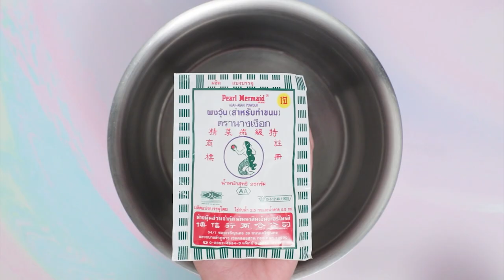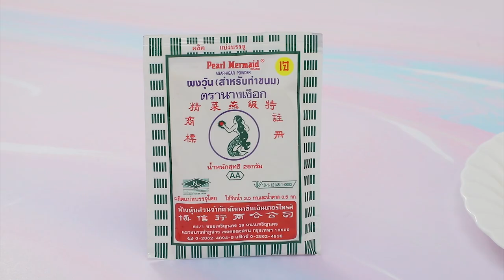วุ้นพายบัวลอยไข่เค็ม ทำง่ายๆ สไตล์ อ.ยิ่งศักดิ์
วุ้นพายบัวลอยไข่เค็ม (ผลิตภัณฑ์: ผงวุ้น ตรานางเงือก)

สิ่งที่ต้องเตรียม (แป้งพาย)
พิมพ์พาย ขนาด 9x3 นิ้ว (ทาเนยขาว)
สิ่งที่ต้องเตรียม(วุ้นบัวลอย)
แป้งข้าวโพด 1 ช้อนโต๊ะ ละลายน้ำ    1  ช้อนโต๊ะ
บัวลอยเผือกต้มสุก  200 กรัม
วุ้นใส สำหรับเคลือบ
ไข่แดงเค็มนึ่งสุก สำหรับตกแต่งและรับประทานคู่
แผ่นทองคำเปลวและกลีบดอกไม้ สำหรับตกแต่ง
สิ่งที่ต้องเตรียม (สำหรับวุ้นใส)

วิธีทำ (แป้งพาย)
1. ใส่แป้งสาลีอเนกประสงค์ลงในภาชนะ ตามด้วยผงฟู เกลือป่นเสริมไอโอดีนและน้ำตาลไอซิง ลงในอ่างตีเคล้าให้เข้ากัน
2.  ใส่เนยสดชนิดเค็มลงในอ่างตี ตีจนส่วนผสมร่วนเป็นเม็ดทราย เติมนมข้นจืด ตีพอเข้ากัน พักแป้งประมาณ 1 คืน
3.  รีดแป้งพายบนแผ่นพลาสติก หนาประมาณ ½ เซนติเมตร กรุแป้งลงในพิมพ์ที่เตรียมไว้ ตกแต่งขอบให้สวยงามใช้ส่อมจิ่มที่ก้นของพาย
4. นำเข้าอบที่อุณภูมิ 400 องศาฟาเรนไฮต์ นานประมาณ 10 นาที หรือจนกระทั่งขอบแป้งพายเริ่มมีสีน้ำตาล นำออกจาก เตาพักไว้
วิธีทำ (วุ้นบัวลอย)
1. ใส่ผงวุ้น ตรานางเงือกลงในภาชนะ ตามด้วยน้ำตาลทราย เกลือป่นเสริมไอโอดีนและกะทิสำเร็จรูปคนให้เข้ากัน
2. นำขึ้นตั้งไฟ คนตลอดเวลาจนส่วนผสมเดือดทั่ว เติมแป้งข้าวโพดละลายน้ำ คนต่อจนส่วนผสมเดือดข้น ปิดไฟ (การเติมแป้งข้าวโพดจะช่วยทำให้ส่วนผสมวุ้นข้น เมื่อพักไว้จนเย็นจะไม่เกิดการแยกชั้นของวุ้น และยังช่วยให้บัวลอยต้มสุก กระจายทั่วพิมพ์ ไม่จมลงบริเวณก้นพิมพ์อีกด้วย)
3. เติมบัวลอยเผือกต้มสุก คนให้เข้ากัน ตักส่วนผสมที่ได้ลงในพิมพ์ที่มีพายอบสุกเตรียมไว้ ประมาณ ¾ ของพิมพ์ รอจนวุ้นทรงตัว
4.  วางแต่งด้วยไข่แดงเค็มนึ่งสุก จากนั้นเคลือบด้วยวุ้นใสตรงไข่แดงเค็ม นำเข้าแช่เย็นจนส่วนผสมทรงตัวดี นำออกมาตกแต่งด้วยแผ่นทองคำเปลวและกลีบดอกไม้ให้สวยงาม พร้อมเสิร์ฟ
วิธีทำ (วุ้นใส)
ใส่ผงวุ้น ตรานางเงือกลงในภาชนะ ตามด้วยน้ำและน้ำตาลทราย คนให้เข้ากัน นำขึ้นตั้งไฟ คนจนส่วนผสมละลายและเดือดทั่ว ปิดไฟ พักไว้พออุ่น เตรียมไว้

▲Line @yingsakfood